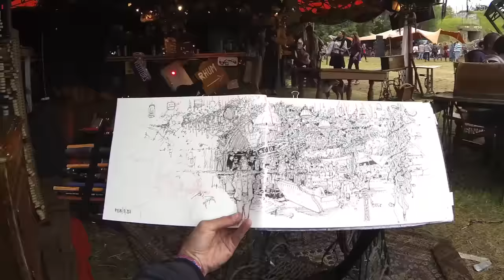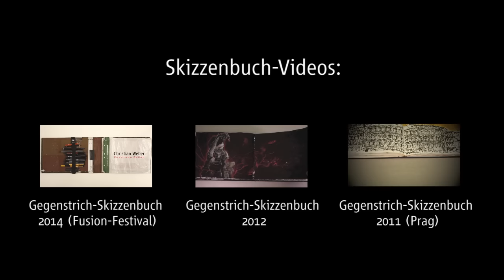Skizzenbuch Ausstellung Berlin 2016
Urban Sketching / Skizzenbücher & Reisezeichnungen
Zur Ausstellungseröffnung am Freitag, den 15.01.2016 um 19:00 Uhr lädt Jens Hübner und Christian Weber herzlich ein.
WCC-Lounge, Senefelderstrasse 16, 10437 Berlin.